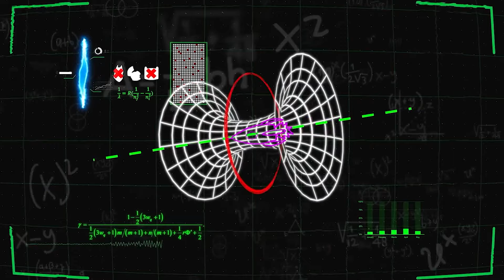Multiversus Haters Are Silent! Here's Why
Check out everything you need to know before launch.